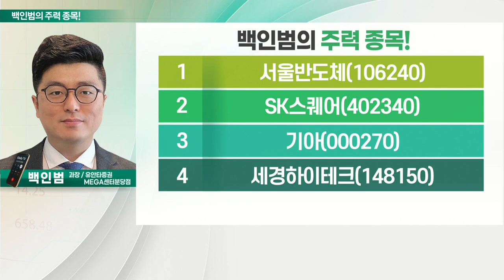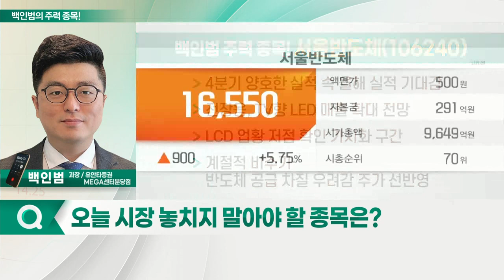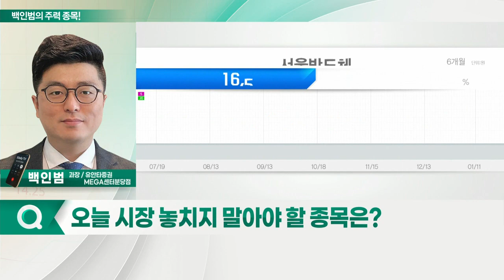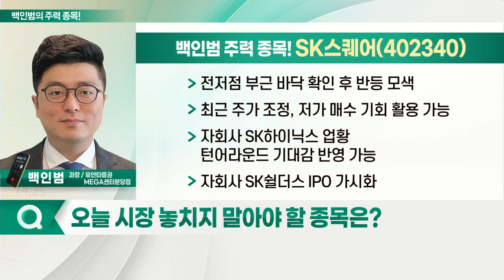서울반도체, SK스퀘어, 기아, 세경하이테크_백인범의 주력 종목 (20220112)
1. 서울반도체(106240)
2. SK스퀘어(402340)
3. 기아(000270)
4. 세경하이테크(148150)

- 4분기 양호한 실적 속 올해 실적 기대감
- 전장용, TV향 LED 매출 확대 전망
- LCD 업황 저점 확인 가시화 구간
- 계절적 비수기·반도체 공급 차질 우려감 주가 선반영

- 전저점 부근 바닥 확인 후 반등 모색
- 최근 주가 조정, 저가 매수 기회 활용 가능
- 자회사 SK하이닉스 업황 턴어라운드 기대감 반영 가능
- 자회사 SK쉴더스 IPO 가시화